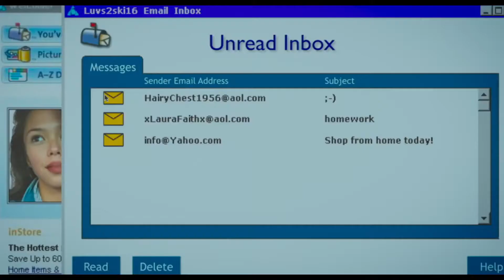YES, GOD, YES Official Trailer HD |JUN2020| Christian Adam, Susan Blackwell & Alisha Boe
YES, GOD, YES Official Trailer HD - Christian Adam, Susan Blackwell, Alisha Boe

After an innocent AOL chat turns racy, a Catholic teenager in the early 00s discovers masturbating and struggles to suppress her new urges in the face of eternal damnation.

Director: Karen Maine